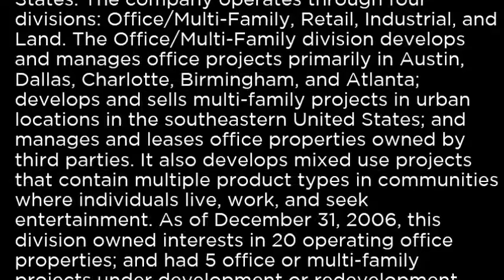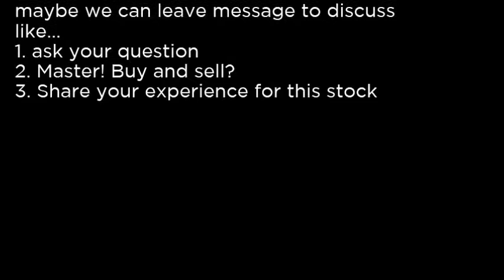CUZ Cousins Properties Incorporated CUZ buy or sell Buffett read basic